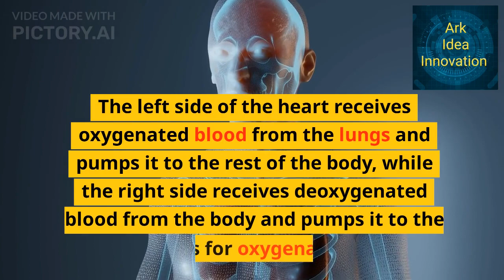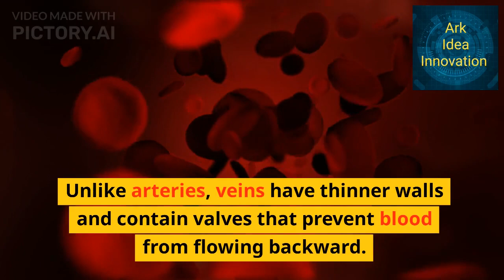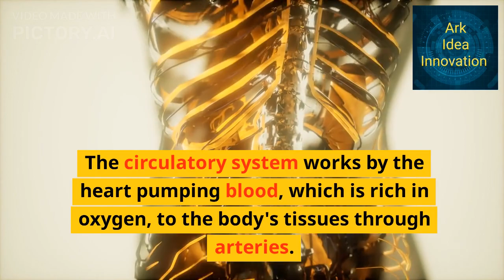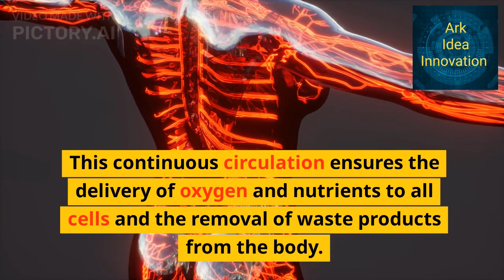The Human circulatory system (cardiovascular system)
This channel main goal is to develop the knowledge of students and support innovative ideas for education.The service is free for everyone.We always encourage our users to contact us with thoughts,innovative ideas for scientific development,suggestions,or other feedback .We do have a vision for ARK IDEA INNOVATION You-Tube Channel is truly be a better alternative to other video storage sites.
With Community"s help,it can become more interactive and engaging for all students and learners.
That's all . I hope you will find my videos Educational and Entertaining at the same time.

.SOCIAL .